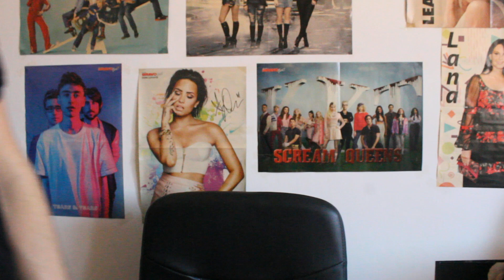ABSOLUT TOT TRAILER | REACȚIE & DISCUȚIE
SALUT TUTUROR! Tocmai ce a apărut trailer-ul pentru filmul ”Absolut tot”, ecranizarea bazată pe romanul Nicolei Yoon, și m-am gândit să îi fac o reacție și o discuție! HAIDEȚI SĂ VEDEM CE A IEȘIT!

Salut! Sunt Andi şi îmi place să citesc cărţi de toate genurile, în special fantasy. Pe lângă asta, îmi place foarte mult să urmăresc filme şi seriale. Şi iubesc să vorbesc despre toate 3. De aici s-a născut şi acest canal.
Discuţii despre cărţi. Discuţii despre seriale. Discuţii despre filme. Tag-uri, challenge-uri cu cărţi. Reacţii la trailere.
Acestea sunt lucrurile pe care le veţi găsi pe canalul meu. Dacă vă plac puteţi să vă abonaţi!